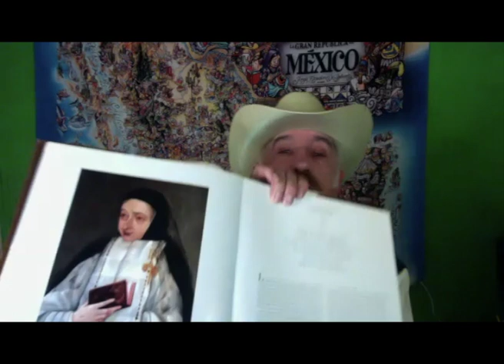Conspiracion y espacios de libertad, Valladolid 1809, ¿Quién fue la monja Michelena?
En nuestro ciclo de la Conspiración de Valladolid, presentamos laMonja Michelena, Sor Juana María de la Purísima Concepción Michelena, la primera Monja Insurgente de Valladolid, actuada por Evelyn Solares, Cristina del Castillo,  Lilia Mendoza y Carlos Pichardo
El Arq. Fernando Ordarza nos platica sobre como se originó el libro Conspiración y Espacios de Libertad, Valladolid 1809, Morelia 2009